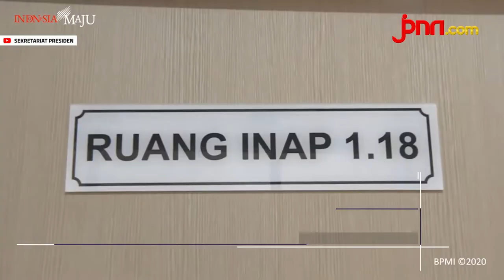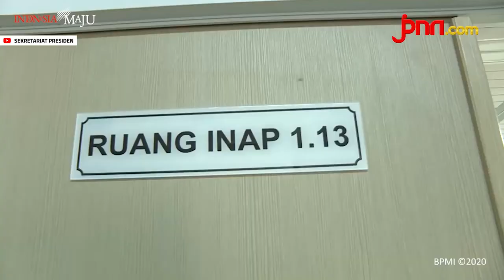Presiden Jokowi Tinjau RS Darurat di Pulau Galang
Presiden Joko Widodo mengunjungi rumah sakit darurat di Pulau Galang, Kepulauan Riau, Rabu (1/4). Berdasarkan keterangan Biro Pers Sekretariat Negara, presiden dan rombongan terbatas lepas landas dari Pangkalan TNI AU Halim Perdanakusuma, Jakarta Timur, sekitar pukul 10.00 WIB.